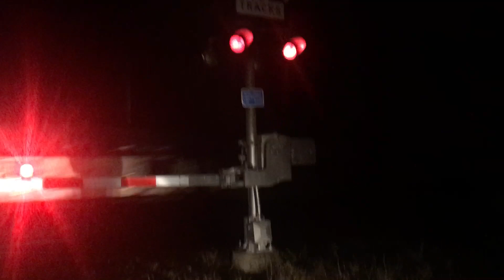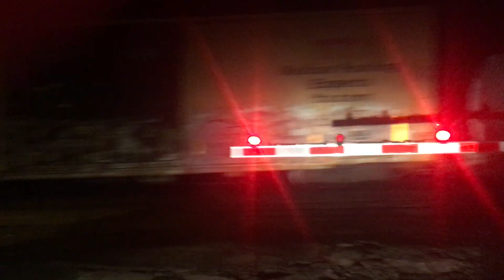Long train on the CSX S line ft. mid train DPU